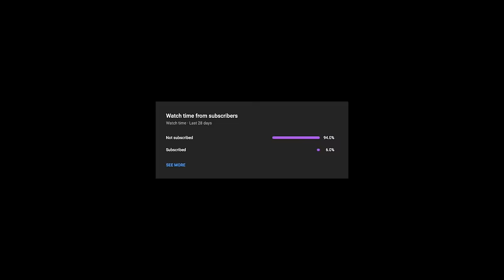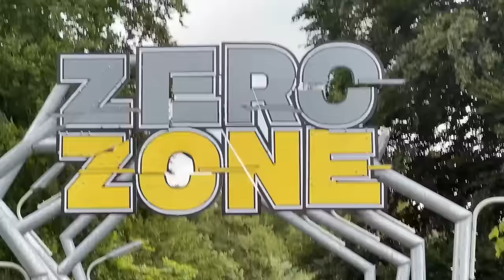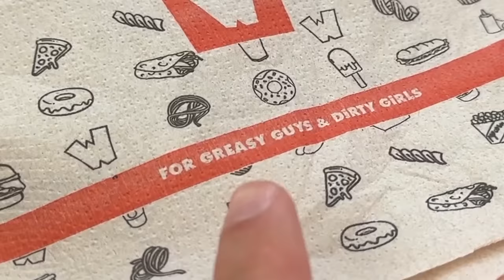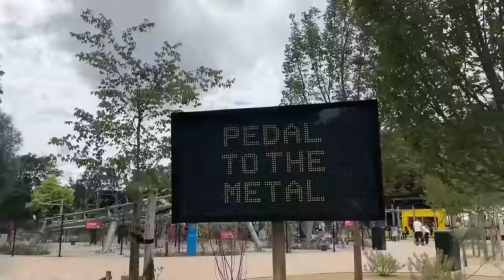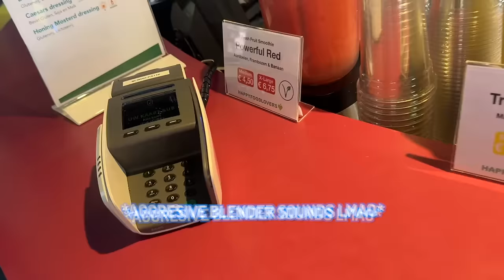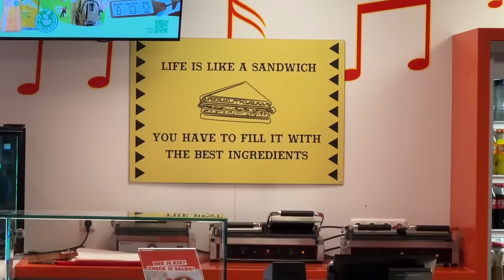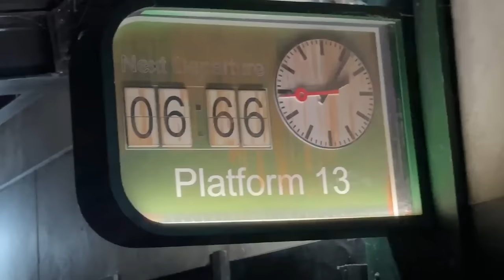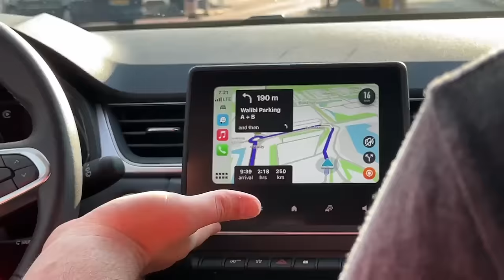We Rode The BEST ROLLER COASTERS at WALIBI HOLLAND!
Today we go to Walibi Holland and ride their fantastic selection of awesome roller coasters with my bestie Jeff & his husband Josh from  @cruiseandcoasters

○ GoPro Wrist Strap (it's actually the strap from this hand grip)

Sub count tracker: 157,000